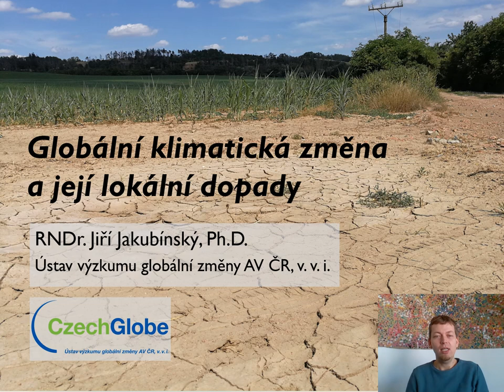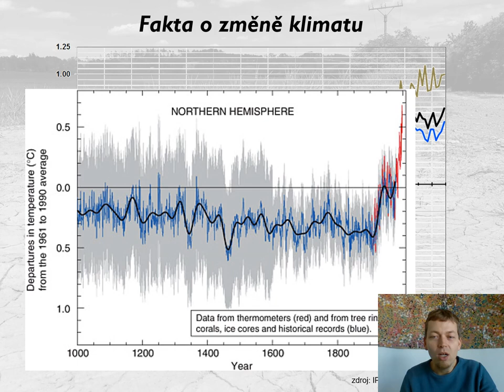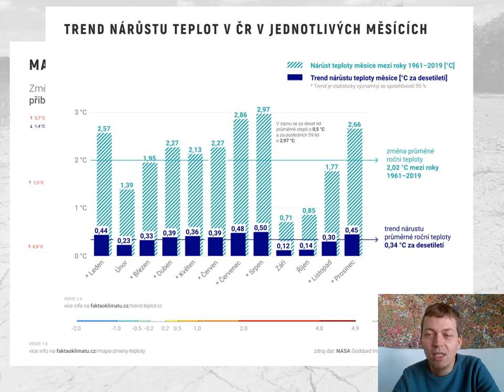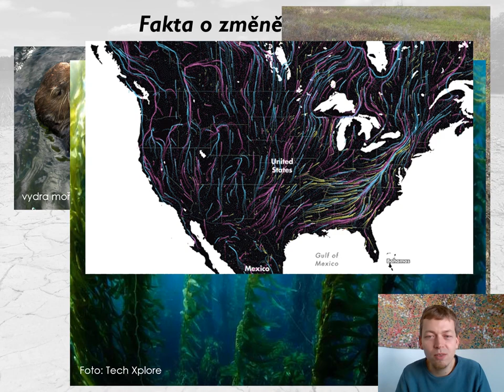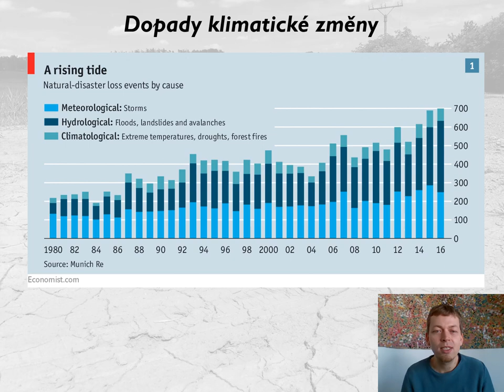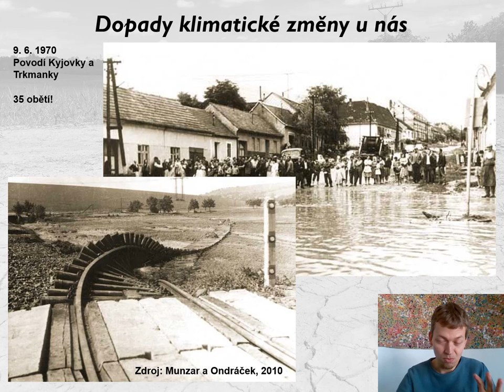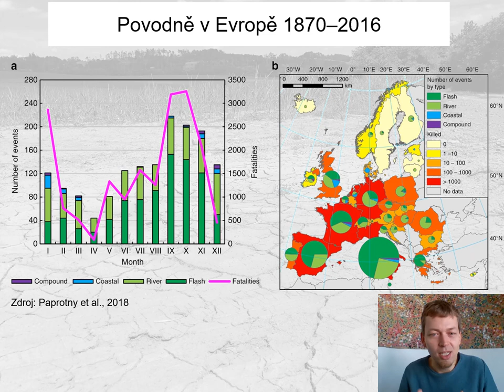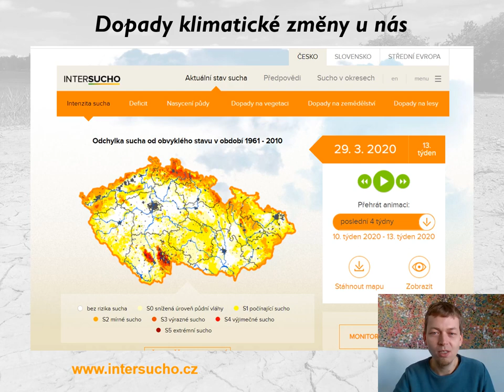veda_na_doma: Globální změna klimatu a její lokální dopady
Jak se projevuje globální změna klimatu? A jak se projevuje v Česku? V přednášce odpovídá Jiří Jakubínský z Ústavu výzkumu globální změny AV ČR.